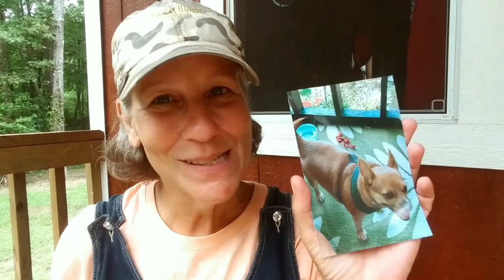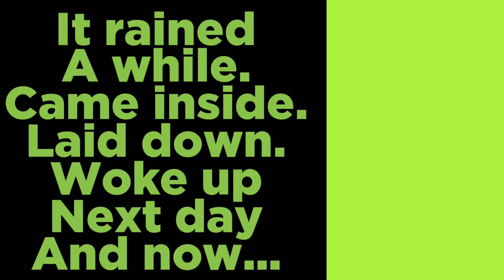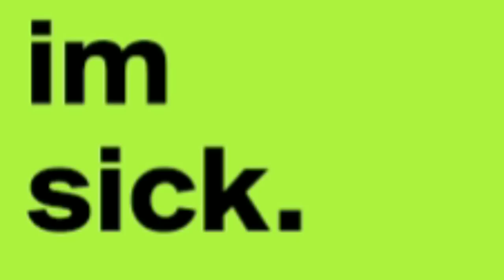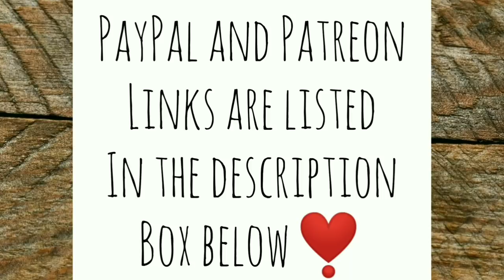Funny Thing Happened on my Way to Doing Stuff - Ann's Tiny Life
The chickens are doing great. I open another birthday prezzie. Was getting ready to do a bunch stuff, then...*